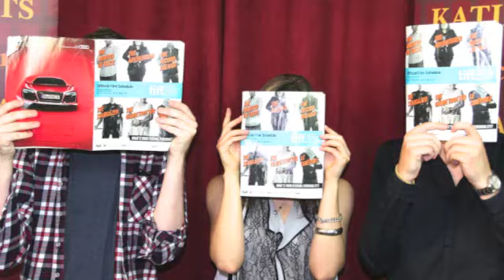KATIE CHATS: tiff, WALTER WOODMAN & PATRICK CEDERBERG, CO-DIRECTORS, NOAH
KATIE CHATS with Co-Directors WALTER WOODMAN & PATRICK CEDERBERG about their short film, "NOAH," screening at tiff 2013 (TORONTO INTERNATIONAL FILM FESTIVAL). 09/13

Patrick, Dec 7